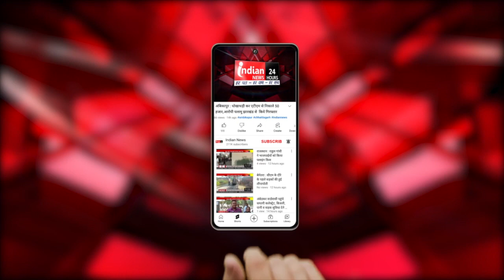Chhattisgarh | मैनपाट कार्निवल महोत्सव का शुभारंभ | बॉलीवुड सुपरस्टार होंगे शामिल@IndianNewsMPCG